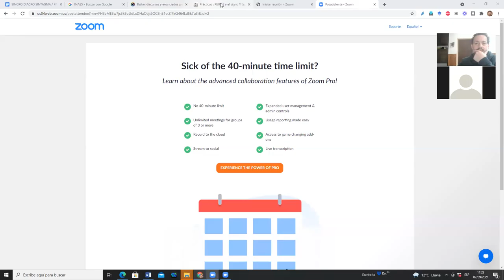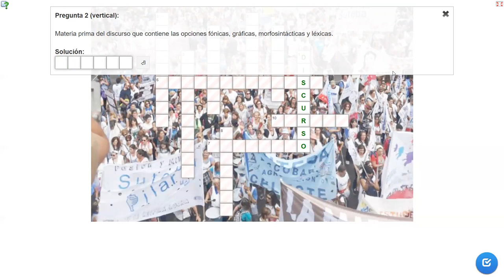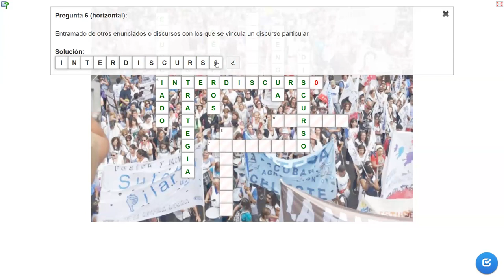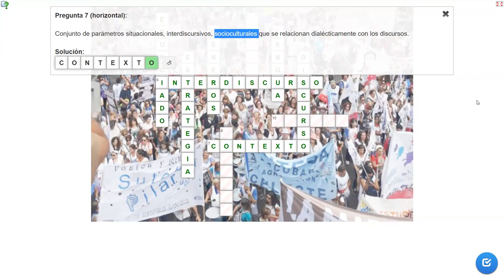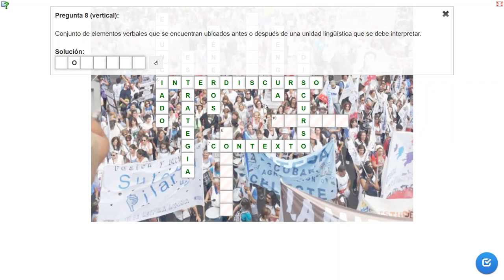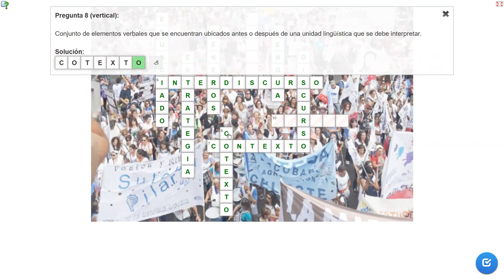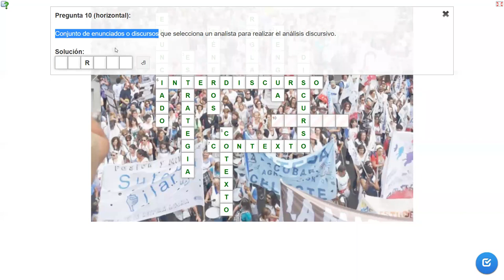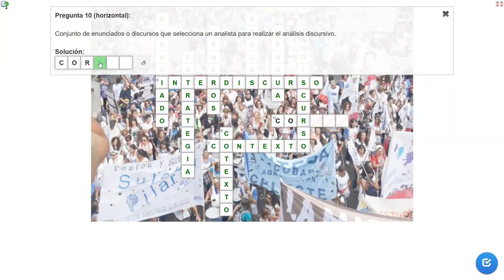Tercera PARTE PRACTICO 7 9 21crucigrama BAJTIN